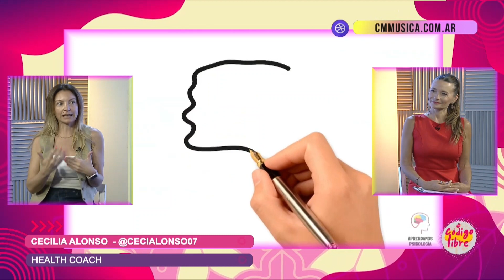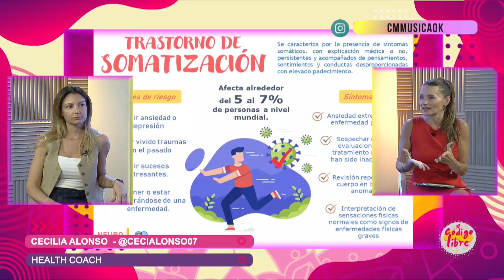Somatizar y salud emocional, entrevista a la health coach Cecilia Alonso | CM El Canal de la Música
En este episodio de Código Libre, Nara Yoli profundiza en el tema de somatizar junto a Cecilia Alonso, health coach, quien nos ayuda a entender cómo las emociones no resueltas afectan nuestro cuerpo. Cecilia comparte su perspectiva sobre la conexión entre mente y cuerpo y afirma que "por algún lado tiene que salir lo que no se entiende".

Cuenta oficial de CM - El Canal de la Música

👉🏽 Somos @cmmusicaok en instagram, tik tok, X, facebook & threads 👈🏽
También podés SUSCRIBIRTE GRATIS  a nuestro canal de WHATSAPP 📲  para conocer todas las novedades, lanzamientos, entrevistas exclusivas, tener las últimas noticias del mundo de la música y sumarte a promos y sorteos! 💣